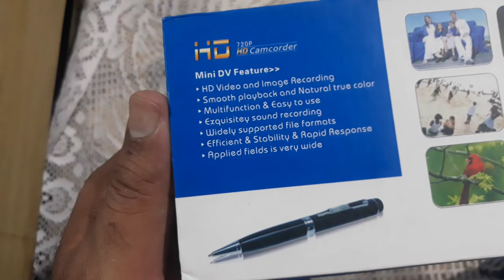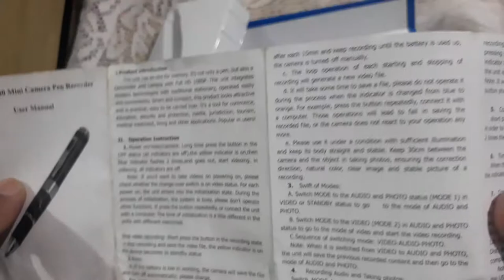hd pen camera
video recording in hd quality.
audio recording
pc camera
Use as a usb
you can record your lecture or spying ur friend.